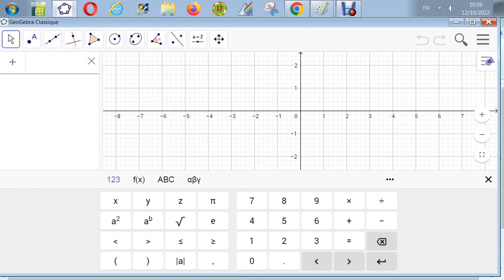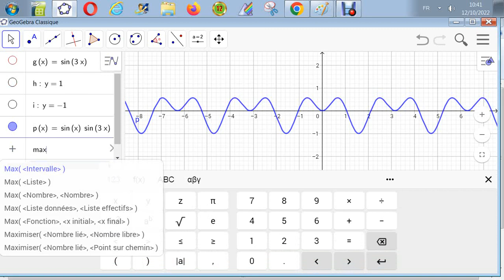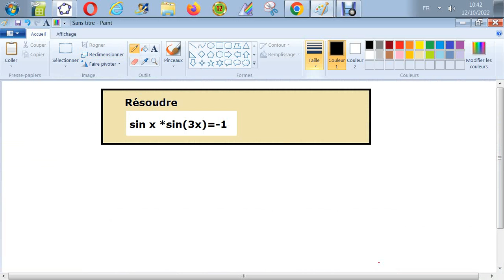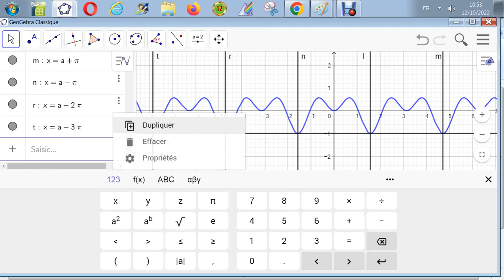Trigonométrie - Résoudre sin x * sin(3x) = -1